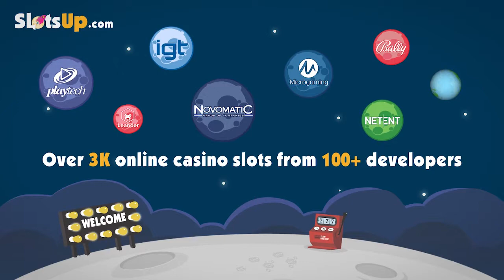Free Lucky Leprechauns slot machine by Saucify gameplay ★ SlotsUp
Lucky Leprechauns slot by Saucify comes with 5 reels and 40 paylines & bet range from 0.01 up to 100.
This video slot also featured with Wild Symbol, Multiplier, Scatter Symbol, Free Spins.

More Saucify slot games video previews presented by SlotsUp ▼